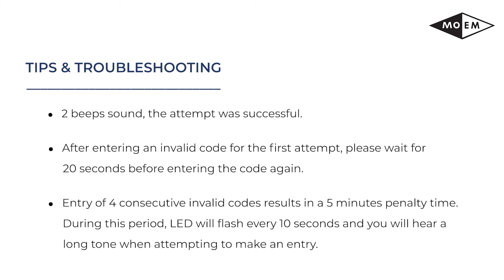MOEM Safe - How to Open MLocks Basic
How to Open your M-Locks Basic.

Video consists of steps to Open your M-Locks Basic.